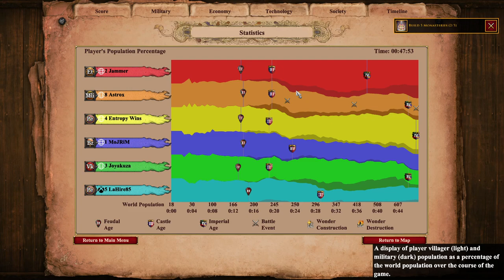Blue is Disgusted by Bad Play